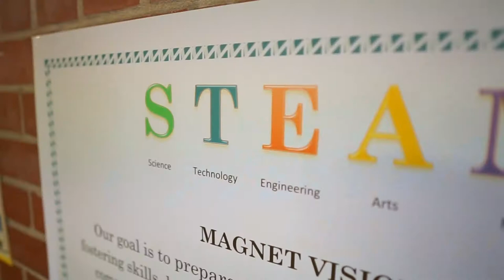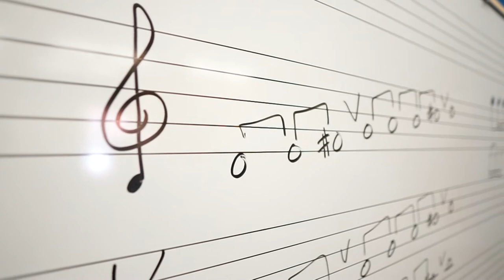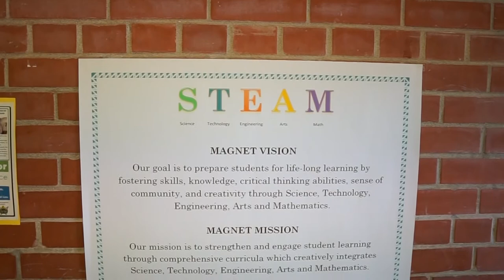TUSD1- Palo Verde High Magnet Tour 2